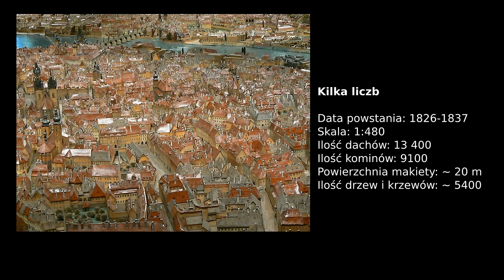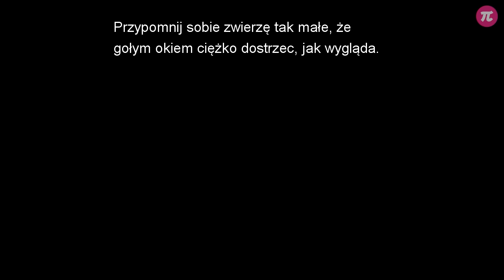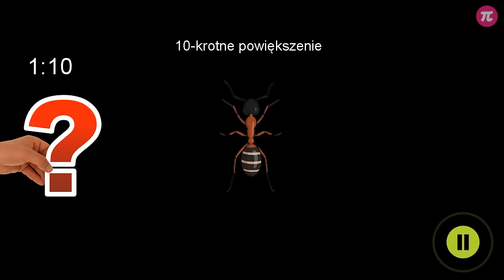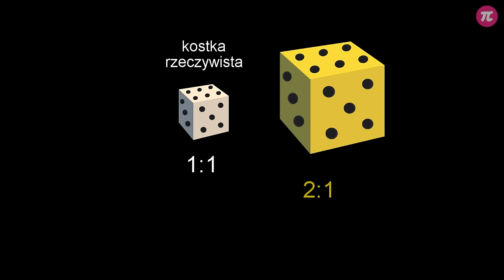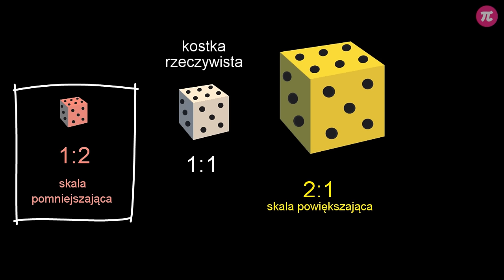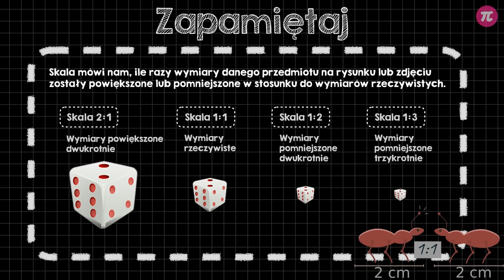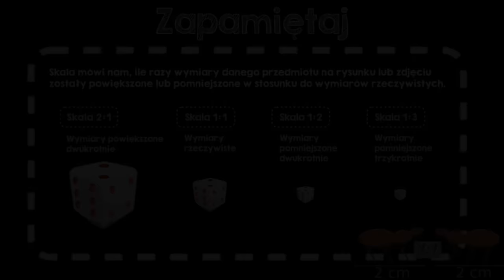Skala - wprowadzenie #1 [ Skala - wprowadzenie ]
Z tej wideolekcji dowiesz się:
  - co to jest skala,
  - gdzie wykorzystujemy skalę,
  - jakie są rodzaje skali,
  - w jaki sposób zapisujemy informacje dotyczące skali,
  - co oznaczają zapisy takie jak 1:4 lub 2:1,
  - co to znaczy, że skala jest pomniejszająca lub powiększająca.

PLAYLISTA
Ta wideolekcja jest częścią playlisty [ Skala - wprowadzenie ]:
Ta playlista dotyczy podstawowych zagadnień związanych ze skalą. Dowiesz się z niej co to jest skala, gdzie ma zastosowanie i jak ją zapisać. Nauczysz się rysować odcinki w skali i odwrotnie, obliczysz rzeczywistą długość, gdy odcinek jest dany w skali. Poznasz zasady wykorzystania skali na planach i mapach.

Tutor: Krzysztof Chojecki
Konsultacja: Małgorzata Rabenda
Grafika podsumowania: Agnieszka Opalińska
Materiały: Agnieszka Opalińska, Valeriia Malyk
Redakcja: Małgorzata Załoga